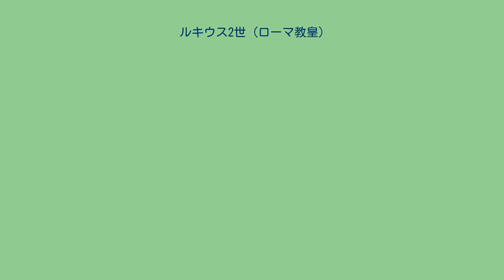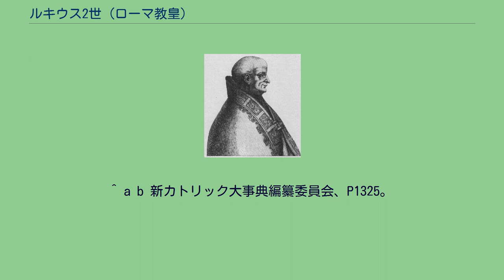ルキウス2世 (ローマ教皇)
ルキウス2世（Lucius II, ? - 1145年2月15日）は、第166代ローマ教皇（在位：1144年3月12日 - 1145年2月15日）。
イタリアのボローニャ出身。
最初はルッカで教会法学者として活躍した。
1124年に教皇ホノリウス2世により司祭枢機卿に叙任され、1125年から1126年までドイツの教皇使節を務めた後は教皇庁に勤務、インノケンティウス2世のもとで侍従・司書に叙任された。
1144年3月に先代のケレスティヌス2世が死去したため、跡を継いだ。
ところが、ローマで勢力を拡大していた政治集団・コミューン（代弁者は対立教皇アナクレトゥス2世の兄弟ジョルダーノ・ピエルレオーニ）と対立し、ドイツ王コンラート3世やオートヴィル朝のシチリア王ルッジェーロ2世に支援を要請するも失敗。
結局、自らの軍隊でコミューンの拠点だったカピトリウム襲撃を指揮したが、敵の投石で重傷を負って間もなく死去した。
自ら軍を指揮したことから「軍人教皇」といわれている。
^ a b キリスト教人名辞典、P1827。
^ a b 新カトリック大事典編纂委員会、P1325。
^ a b c バンソン、P99。
^ スチュアート、P22 - P123。